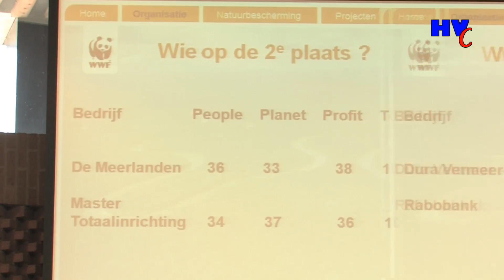HVC Duurzaamheid 2011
HVC en duurzaamheid, een natuurlijke combinatie. Op een chique plaats presenteren leerlingen van het Herbert Vissers College in samenwerking met het WNF hun resultaten over de duurzaamheid van bedrijven in de Haarlemmermeer.